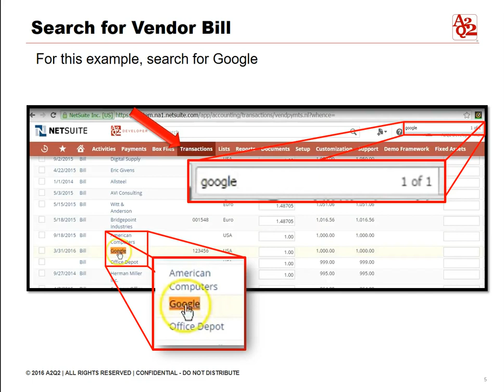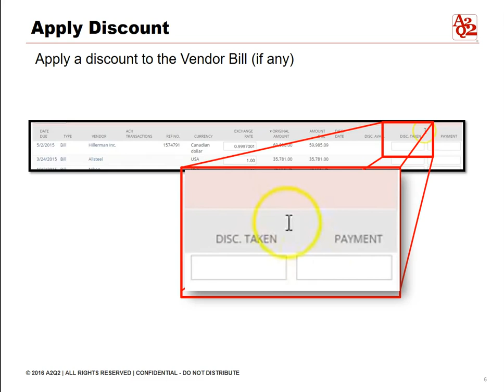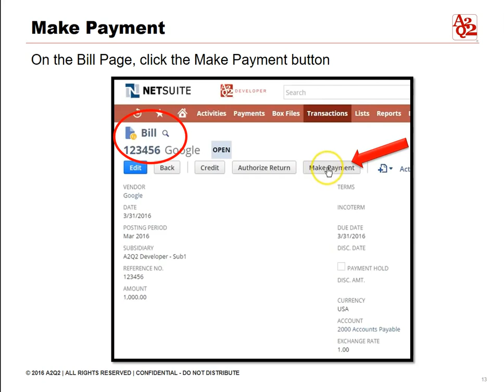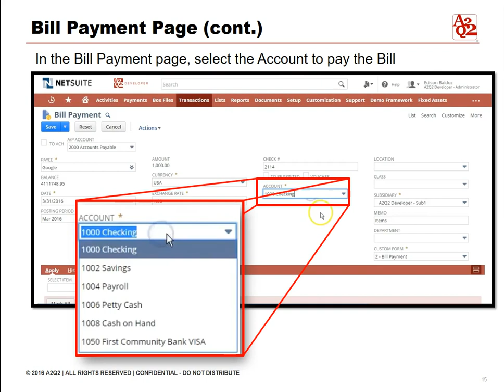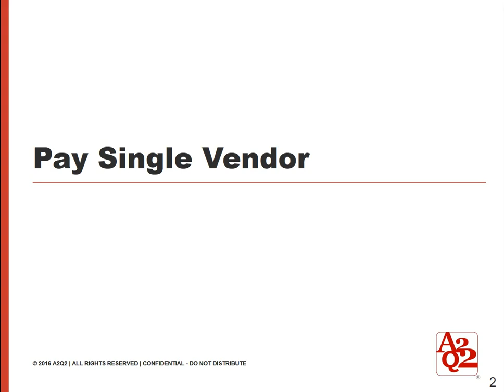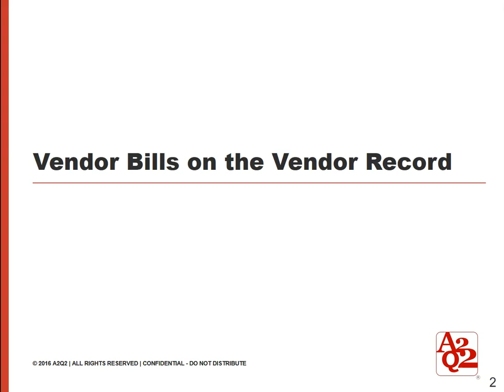#82 | NetSuite How to Pay a Vendor Bill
For NetSuite tutorials and tips, visit our NetSuite blog

To read our full tutorial on NetSuite How to Pay a Vendor, visit our article here: